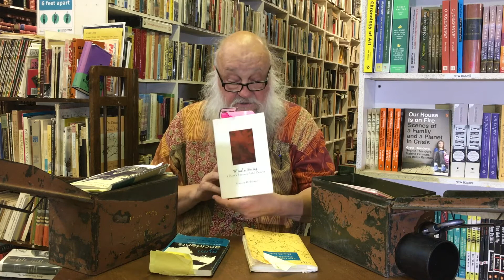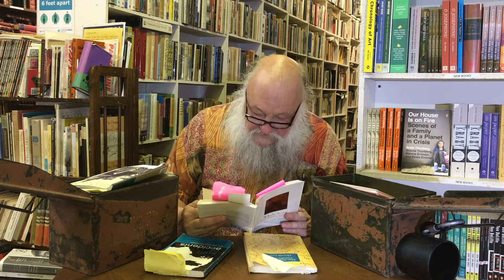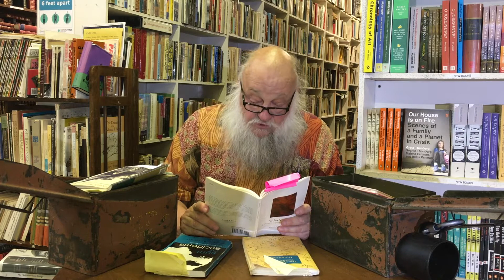The Ammo Can Library #2 - Ken Sanders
Ken Sanders of Ken Sanders Rare Books in Salt Lake City, UT, reads from his ammo can collection. This is a collection of books he has brought for reading on river trips over the many years he's ridden rivers in the western region of the United States. This episode features the poet Ken Brewer.